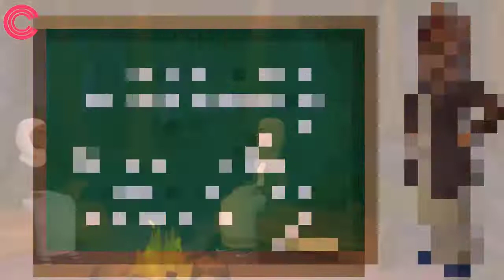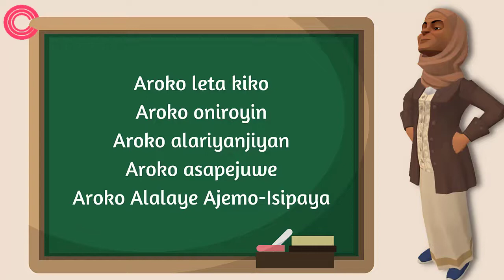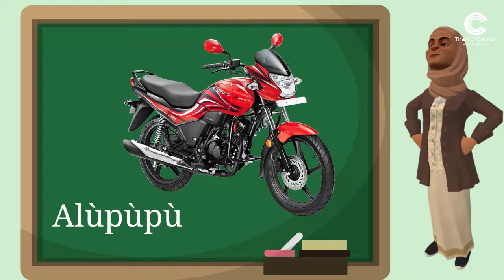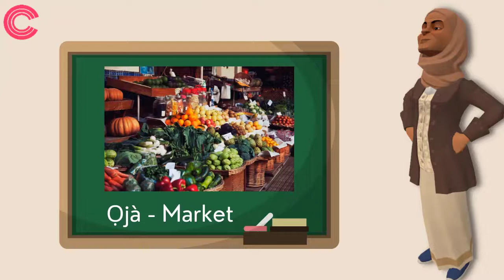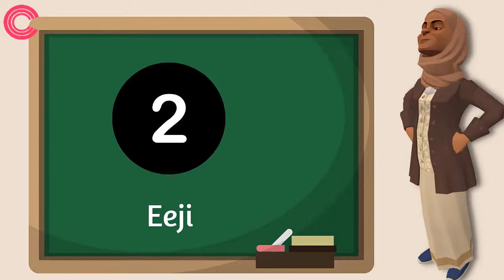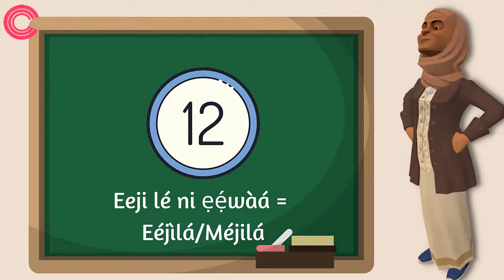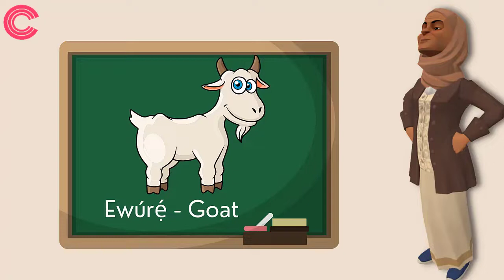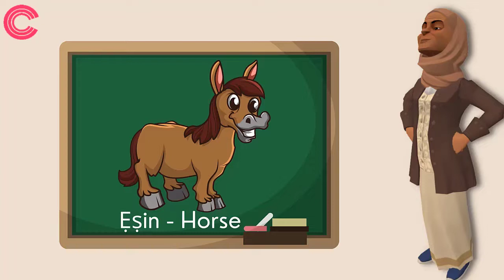Alo Yoruba StoryLand | Learning Yoruba Videos compilation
Our compilation game is getting stronger!

Say hello to the 40-minute Learning Yoruba videos compilation.

Get busy and keep the children engaged with learning videos that improve their understanding and vocabulary of the Yoruba language.

Hit the play button, watch and enjoy.

Hello, my name is Latifat Abifarin, The CC-Creator. Beyond Yoruba storytelling, I am passionate about growth for businesses through creative and engaging content. My goal is to help individuals, entrepreneurs, and businesses increase their brand awareness, brand reach, visibility, and sales through creative and engaging content.